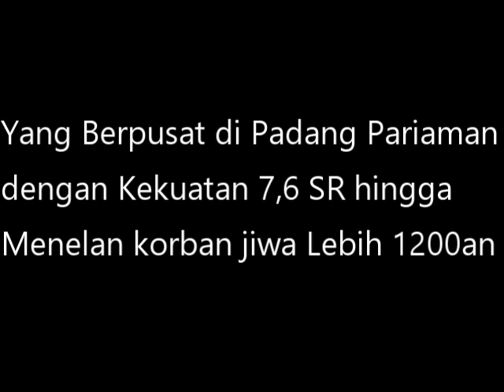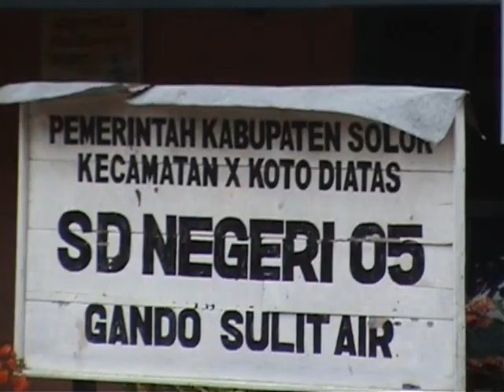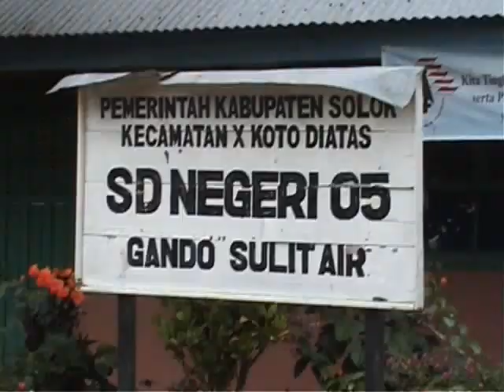OLDFILE : Gempa Sumbar 2009 (PART 1)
Ini adalah dokumentas liputan saat gempa bumi mengguncang Sumatera Barat pada 30 September 2009 pukul 17.16 WIB yang menelan korban jiwa hingga lebih 1000 jiwa.

Semoga bermanfaat

Wassalam

music